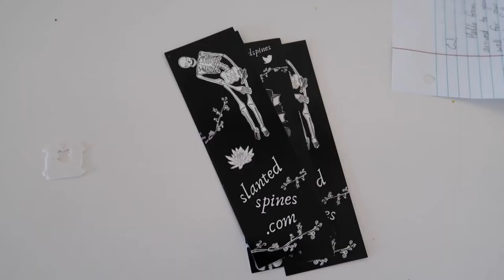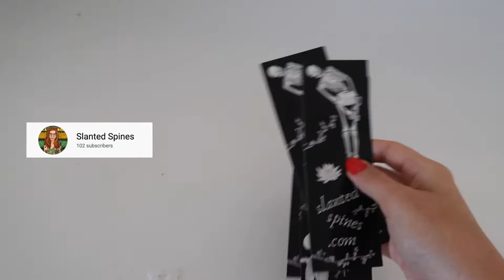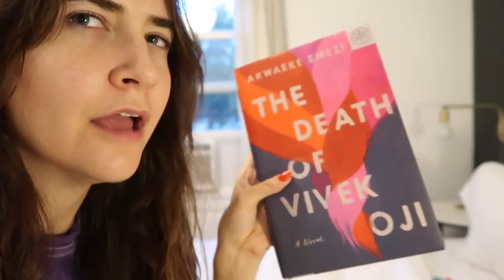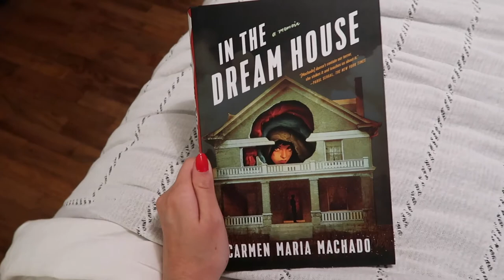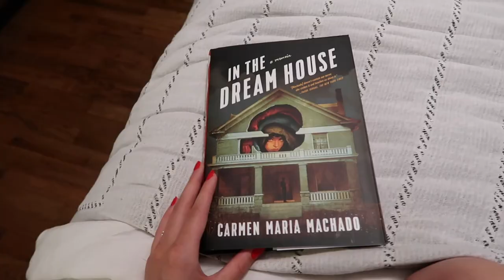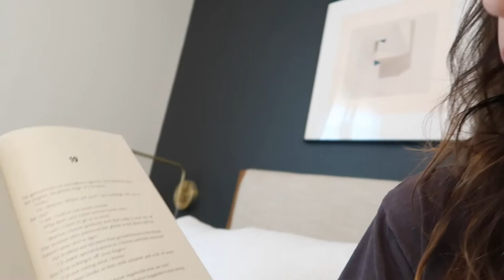Weekly Vlog | Finishing Three Books, Gardening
Oh you know, just puttering around my house during the week as per usual. I got quite a bit of reading done and not much else! I'd say this vlog is more book chatty then vlog-y, but thats just the kind of week I had. Read anything good lately?